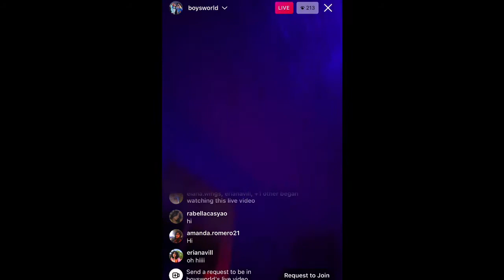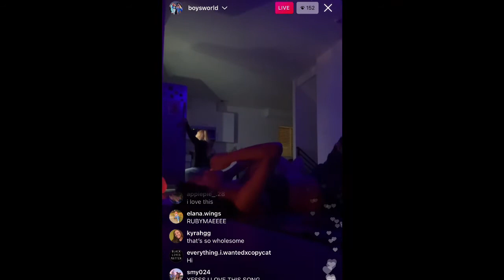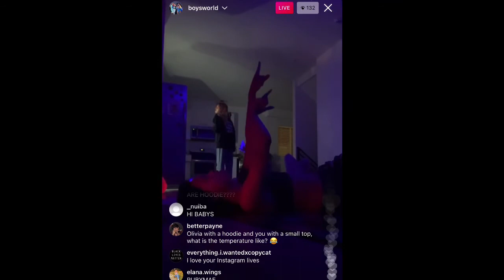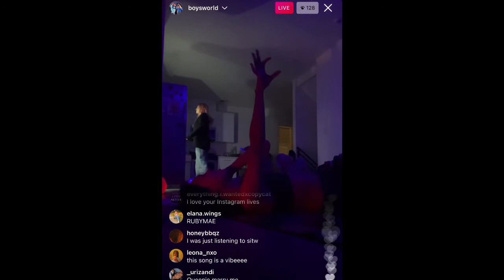Boys World - Instagram Live 8/23/21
Boys World, an up and coming girl group, on Instagram live.

Any and ALL music played during this live stream, I do NOT own.